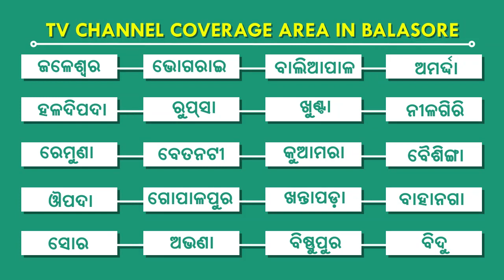ନିଶାମୁକ୍ତ ଓଡିଶା ପାଇଁ ପ୍ରୟାସ